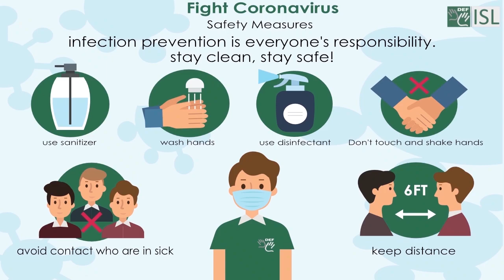Customer (noun) Word of the Day for December 22nd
Customer- (noun)

Meaning- a person who buys goods or a service:

Sentence- Shops were lowering prices to attract more customers.